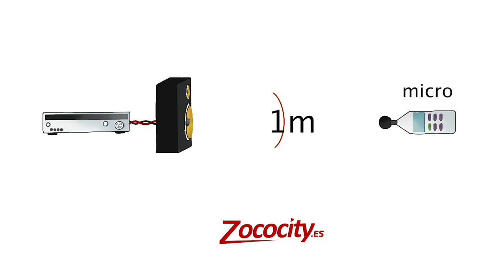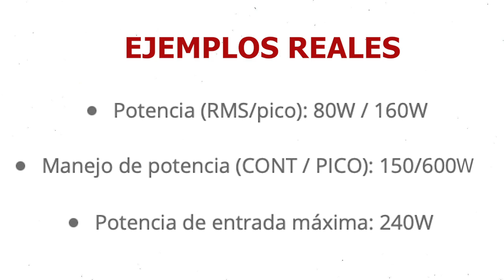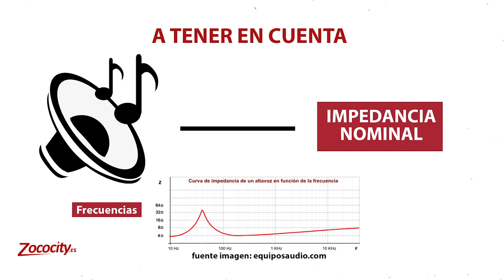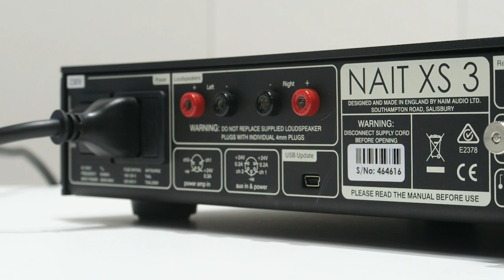Te ayudamos a entender las especificaciones de altavoces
¿Qué es la impedancia? ¿Y la sensibilidad? ¿Cómo diferencio la potencia RMS de la máxima? Si alguna vez te has hecho todas estas preguntas a la hora de adquirir unos altavoces, este vídeo está hecho a medida para ti.

Nuestro especialista en alta fidelidad Óscar, te ayuda a entender las especificaciones de un altavoz y su importancia a la hora de elegirlos.